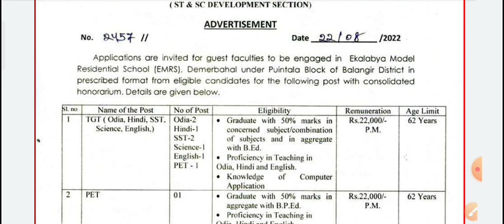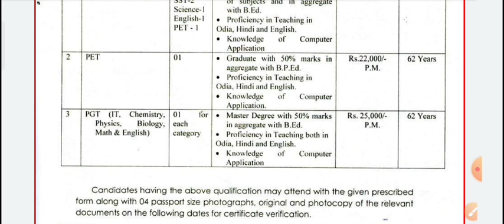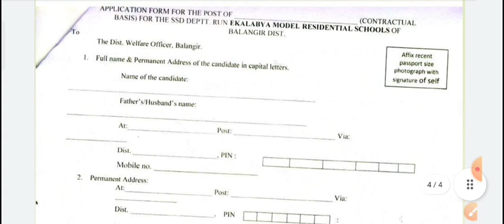EKALAVYA MODEL RESIDENTIAL SCHOOL TGT ARTS/SCIENCE TEACHER JOB 2022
OTET 2022
JT VACANCY 2022
BSE ODISHA
OSSTET 2022
OTET 2022
OSSTET CIRTIFICATE 2022
CHT SYLLABUS
CHT SYLLABUS 2022
CHT DAILY CLASS
CHT FINAL MERIT LIST